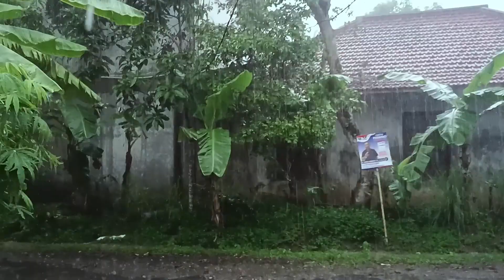Heavy Thunderstorm Sounds | on the roof of the house, gives a relaxing impact, falls asleep quickly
Hi all friends, this is one of the videos I took in a village when it was raining very hard, we were enjoying the rain, how relaxing it was to listen to ASMR rain sounds for 1 hour. The white color of rain falling from the sky helps calm the mind, relieves stress and helps you fall asleep quickly.

Listen until you forget and fall asleep soundly
Adjust the volume to your taste, according to the device you use for listening so that you get the morning refreshment in the relaxing ASMR sounds of heavy rain for 1 hour. Listening to the sound of rain can help you focus more on reading, focus on studying and have work that requires extra concentration.